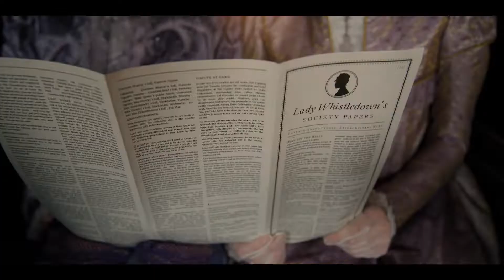TV serie Music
my entry Spitfire audio competition Bridgerton  re score
Good listen